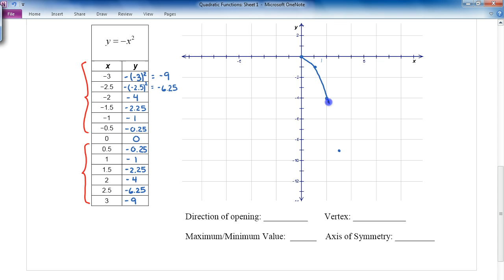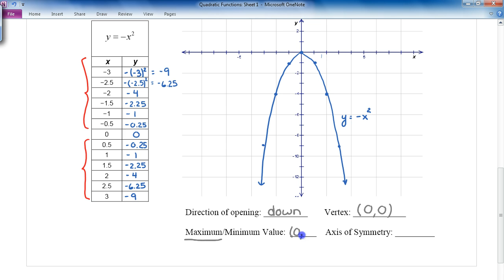Unit 6: Quadratic Relationships (Graphing y = -x^2)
This video goes through how to graph y = -x^2